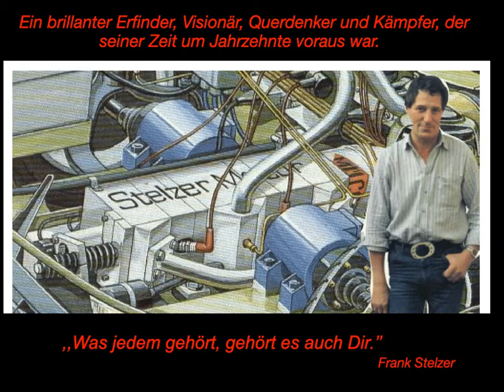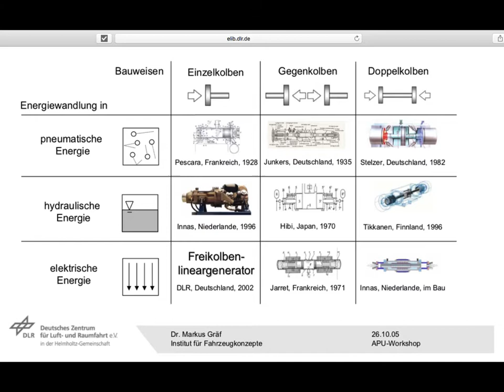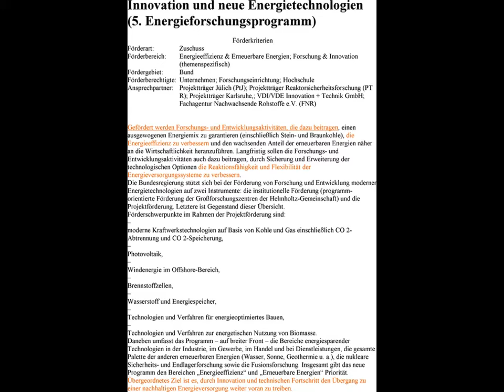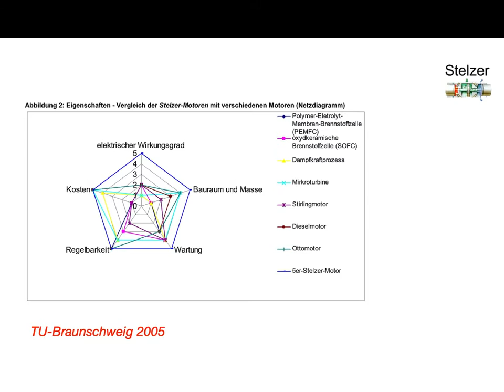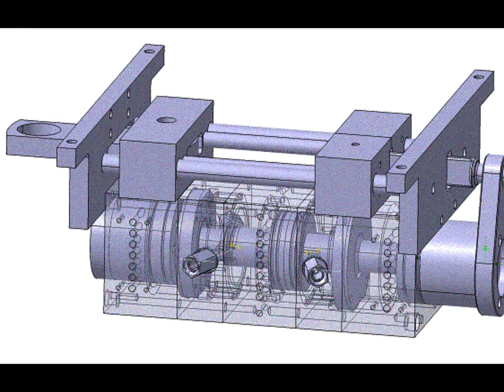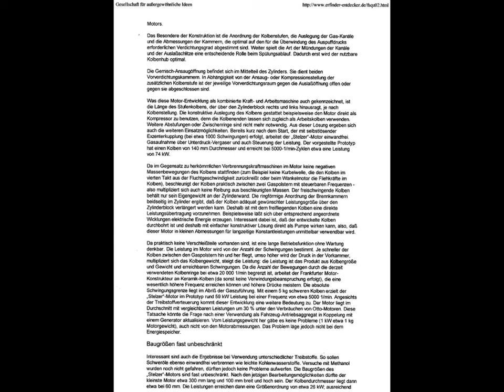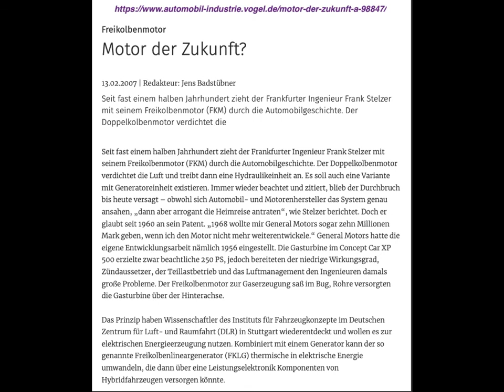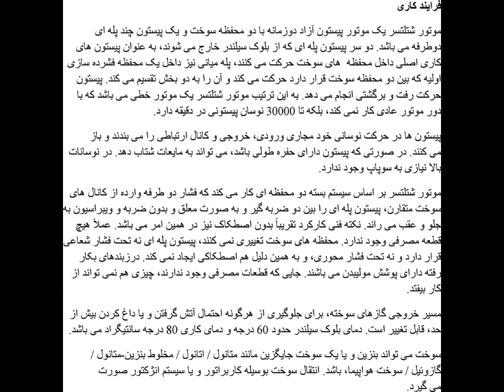Free-Piston Engine, Stelzer Motor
Stelzer Motor ist eine Zweitakt-Brennkraftmaschine mit freifliegenden Stufenkolben.
Der von Frank Stelzer erfundene Freikolbenmotor arbeitet nicht nach dem Gegenkolbenprinzip, sondern besteht aus einem freifliegenden mehrstufigen Kolben in einem abgestuften Zylinderraum, der den Zylinderraum in zwei Vorverdichtungsräume und zwei Verbrennungsräume unterteilt.
Durch die Hin- und Herbewegung des Kolbens in dem Zylinderraum wird durch den Kolben zugleich Arbeit geleistet.

Faszinierend an der Konzeption ist die Einfachheit, da der Motor nur aus wenigen Teilen besteht, von denen sich überdies nur ein einziges bewegt.
,,Der Motor arbeitet ohne Mechanik.''      Frank Stelzer

A West German inventor has developed an internal combustion engine with one moving part that, he says, consumes about 30 percent less gasoline than conventional motors and can be made for a fraction of the cost.
The final verdict is pending, but engineers and industry analysts are unsure whether the inventor, Frank Stelzer, has built the mouse trap to make the world beat a path to his door, or has reinvented the wheel.

Automotive engineers call it a free-piston engine, and say the concept has been around since the 1920s. But many acknowledge that Mr. Stelzer - a philosophizing blend of Marshall McLuhan and Gyro Gearloose - has produced an immensely refined version that stands a good chance of revolutionizing the manufacture of pumps, compressors and hydraulic systems, and may even propel the car of the future.

Prototypes Being Made
''We're living in the pneumatic age, mechanical solutions are no longer acceptable,'' Mr. Stelzer said, wielding a wrench at a recent demonstration outside the cream-colored garage where he and a helper are making prototypes for interested companies around the world.
(The New York Times      June  27, 1983)